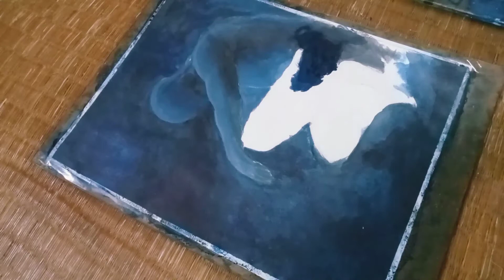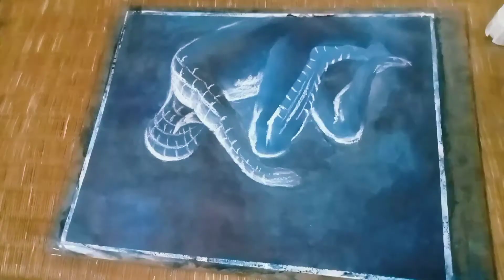How to draw a black spyder man drawing by acrylic part-2